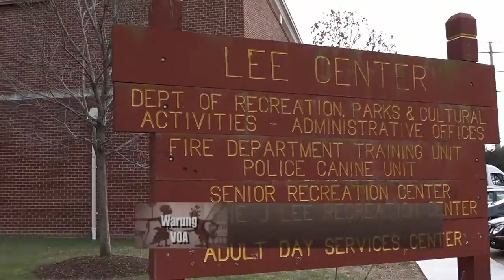Suasana Pilpres di AS (2)- Warung VOA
Masih dari Alexandria, ning Nadia sempat mewawancarai beberapa pemilih tentang apa makna pemilu pendahuluan dan calon seperti apa yang mereka pilih. Simak juga liputan menarik tentang kiprah politisi warga Amerika keturunan Asia di California.